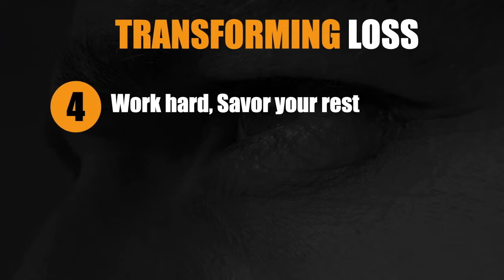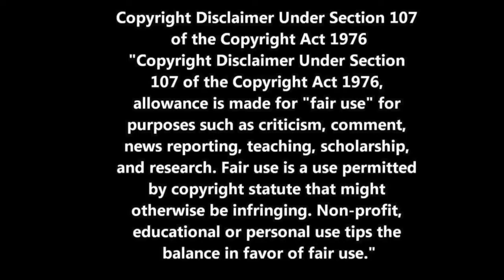39 Years Ago: Friday's Food for Thought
39 years ago everything changed. A look at confronting our losses and the lessons found amid grief.